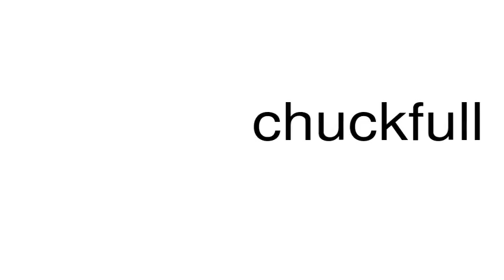How to pronounce chuckfull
This is a satire channel. This is a satire channel. How to pronounce the word chuckfull.